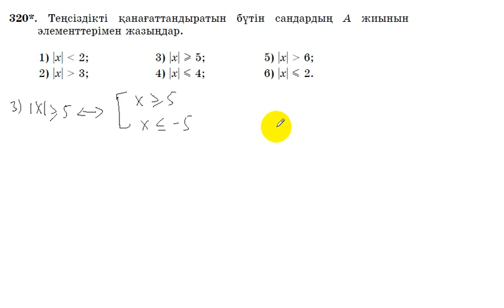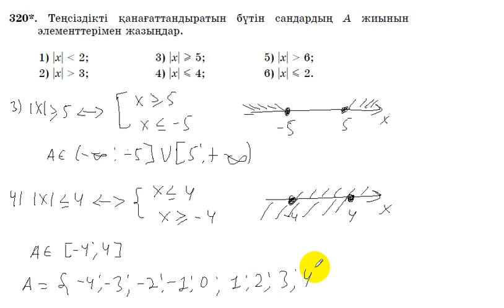6 сынып. Математика. 320 есеп. Айнымалы модуль ішіндегі теңсіздіктің шешімдерін табу.